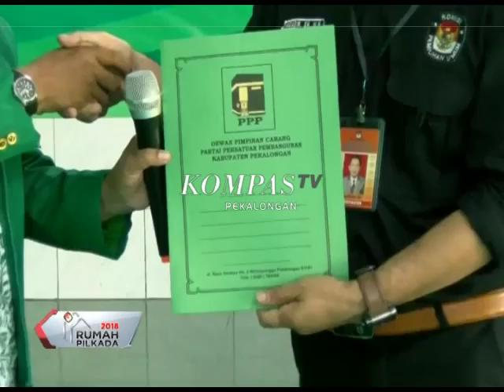PEKALONGAN VERIFIKASI PARTAI PEMILU 2019